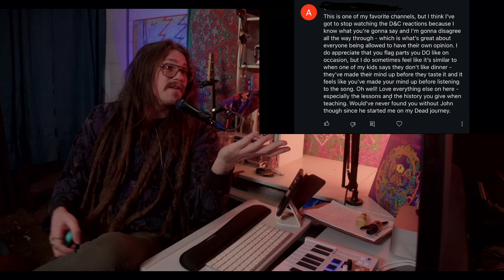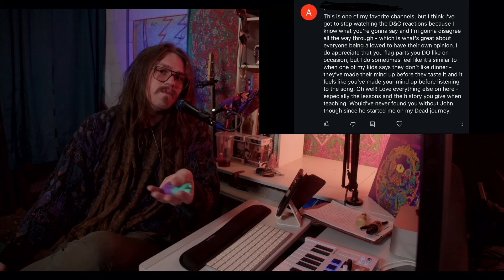Responding to Your Comments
Today Davvy responds to your comments on the Grateful Dead Guitar Teacher Reacts to Dead & Co video.

PREORDER THE PLAYIN IN THE BAND MASTER CLASS! Only $100.

Milkman The Amp 100
Waldotronics.com